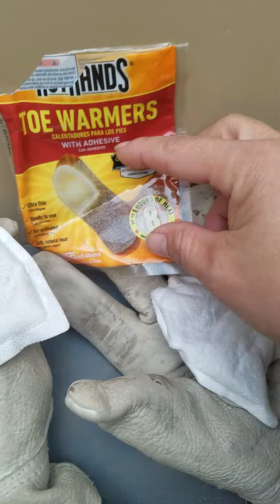Toe warmers, se inplantes silos increible que si explota!